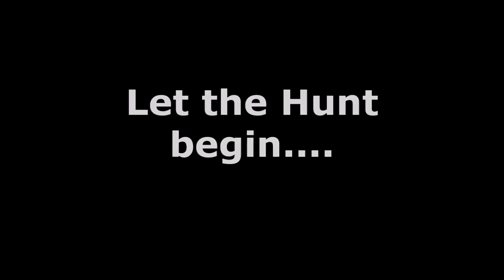Elephant Hunting in Zimbabwe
Hunting Elephant in Zimbabwe